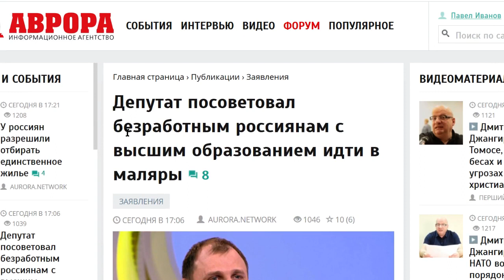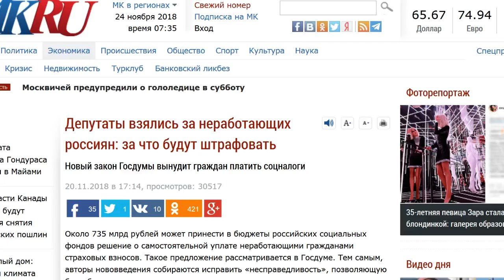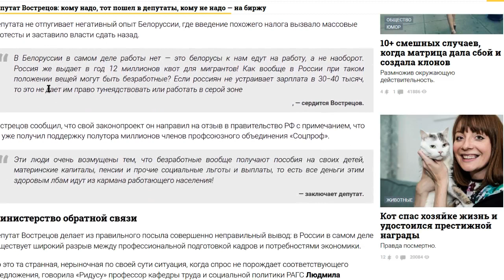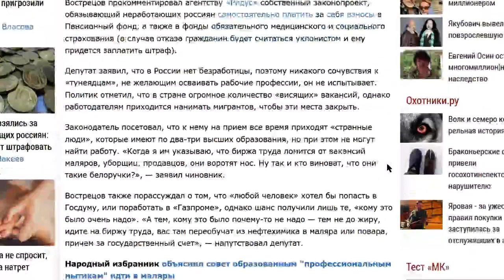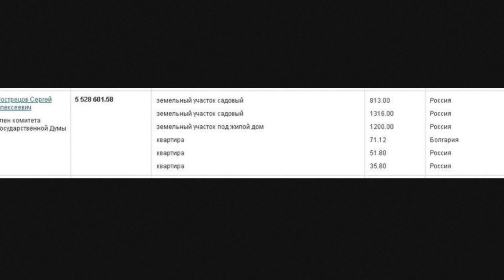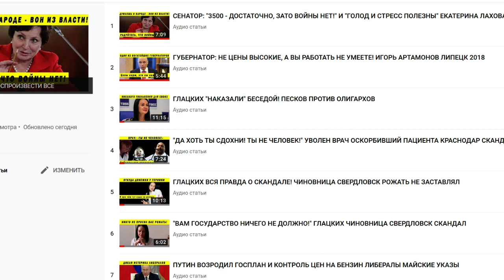ДЕПУТАТ ВОСТРЕЦОВ - НОВЫЙ ПОБОР ДЛЯ БЕЗРАБОТНЫХ! У НАС ТОЛЬКО ЛЕНЬТЯИ НИЩАЮТ!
Как и обещал – очередной замечательный депутат, которого стоит держать на примете и всячесви способствовать его политической карьере. Сергей Вострецов.
Он прокомментировал собственный законопроект, обязывающий неработающих россиян самостоятельно платить за себя взносы в Пенсионный фонд, а также в фонды обязательного медицинского и социального страхования (в случае отказа гражданин будет считаться уклонистом и ему придется заплатить штраф).
Если гражданин по каким-то причинам не имеет работы — и, соответственно источника доходов, — это не освобождает его от обязанности платить налоги и соцвзносы, посчитали российские законодатели.
Депутат заявил, что в России нет безработицы, поэтому никакого сочувствия к «тунеядцам», не желающим осваивать рабочие профессии, он не испытывает. Политик отметил, что в стране огромное количество «висящих» вакансий, однако работодателям приходится нанимать мигрантов, чтобы эти места закрыть. И знаете, у меня есть близкие люди, люди в окружении, которые не могут найти работу по специальности, есть люди которые не могу найти работу с зарплатой хотябы в половину от средней по региону. Если у нас Москве средняя зарплата 68 тысяч рублей, то людям в возрасте предлагаются вакансии на полный день с зарплатой 15-20 тысяч. И этим людям теперь пенсия не положена.
Законодатель посетовал, что к нему на прием все время приходят «странные люди», которые имеют по два-три высших образования, но при этом не могут найти работу. «Когда я им указываю, что биржа труда ломится от вакансий маляров, уборщиц, продавцов, они воротят нос. Ну так и кто виноват, что они такие белоручки?», — заявил чиновник.
Вострецов также порассуждал о том, что «любой человек» хотел бы попасть в Госдуму, или поработать в «Газпроме», однако шанс получили лишь те, «кому это было очень надо». «А тем, кому это было почему-то не надо — тем не до жиру, идите на биржу труда, вас там переобучат из нефтехимика в маляра или повара, причем за государственный счет», — напутствовал депутат.
Депутата не отпугивает негативный опыт Белоруссии, где введение похожего налога вызвало массовые протесты и заставило власти сдать назад.
    В Белоруссии в самом деле работы нет — это белорусы к нам едут на работу, а не наоборот. Россия же выдает в год 12 миллионов квот для мигрантов! Как вообще в России при таком положении вещей могут быть безработные? Если россиян не устраивает зарплата в 30−40 тысяч, то это не дает им право тунеядствовать или работать в серой зоне
Думаю, друзья, вы всё поняли. Депутат создаёт проект новых поборов. Он уверен, что безработицы у нас нет. Он не понимает, как это так – люди не хотят работать, когда вакансии есть. Может, ему стоит узнать, почему выгоднее нанять бесправных белорусов или таджиков, а не русских, которые не могут устроиться на многие вакансии вообще никак. Может, ему стоит узнать, какие условия предлагаются по этим вакансиям, когда зарплата 25 тысяч, а выплатят только 10, потому что остальное ушло на какие-то штрафы. Вынесли из магазина хлеб – вычли с кассира, разбили бутылку вина – вычли с кассира и так далее. А может, он думает что у всех женщин за 50 хватит здоровья идти работать уборщицей? Да, он именно так и думает!
Вострецов Сергей Александрович за прошлый год заработал 5.5 милионов рублей. У него есть 3 земельных участка. Две квартиры в России и одна в Болгарии. То есть впринципе космических богатств у него нет. И я даже догадываюсь, откуда у него такие идеи. Крутясь в Москве, среди держателей интернет магазинчиков, блоггеров, фрилансеров и прочая и прочая, Вострецову кажется, что так живёт вся страна. А реальность он не знает. Возможно, кто-то думает, что ему нужно дать шанс, чтобы он лучше узнал страну, исправился, молодой ещё, хотел как лучше. Не соглашусь. Он не просто мысль высказал. Он уже закон продвигает. Очередной антинародный закон. Вон из власти! На любых выборах на любые выборные должности Сергей Вострецов получит полноценную поддержку от нашего канала. Вы со мной, друзья?